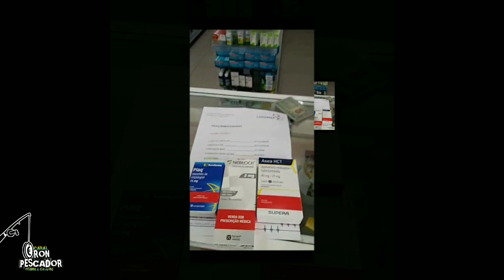QUANDO A UNIÃO FAZ A DIFERENÇA parte 4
Segue o insta : @eronpescador Muito obrigado a quem me acompanha... Sempre bom ajudar .

AJUDANDO UM AMIGO

             AOUSS MININUuU BACANA DE MAAIS!!!
No Canal  você encontra :
_Dicas de pesca , videos de pescarias e informção sobre pescaria...
E também participa do Canal...
_ENVIE VIDEOS DE DICAS OU DE SUAS PESCARIAS: ZAP 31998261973

 REDE SOCIAIS ERON PESCADOR
PAGINA NO FACEBOOK: PESCADORES DE BARRANCO MG
ISTAGRAM PESCADORES DE BARRANCO MG:
INFORMAÇÕES CASO QUEIRA ENVIAR ALGO PARA DIVULGAÇÃO
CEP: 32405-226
Rua: Telles  n°80
Bairro: Primavera
Cidade: Ibirite

nome: Eron lima da rocha
CONTA POUPANČA
Agencia: 0082
op: 013
Conta: 201800-3

...DEUS ABENÇÔE GRANDEMENTE.